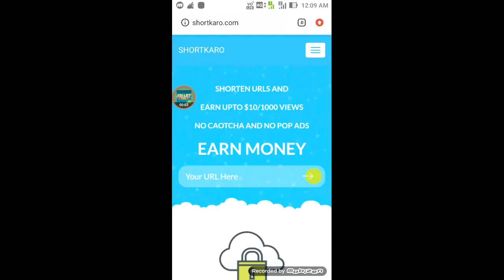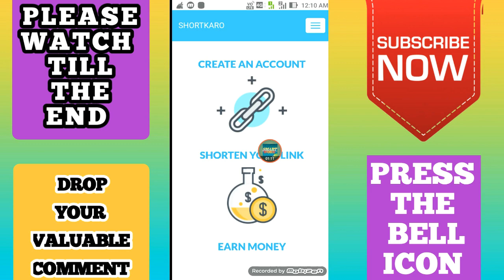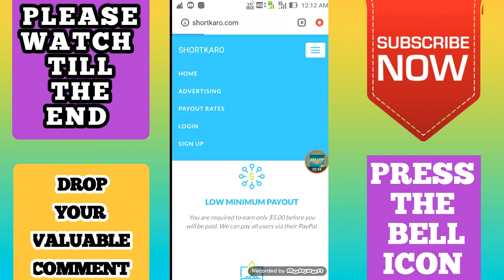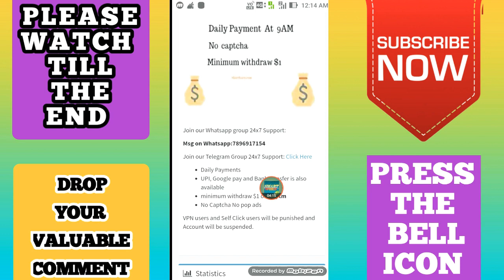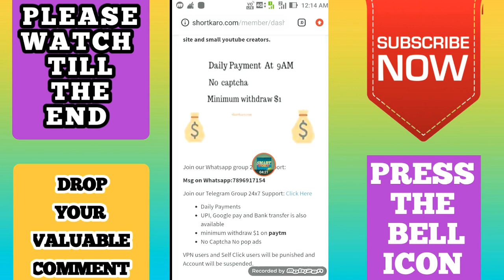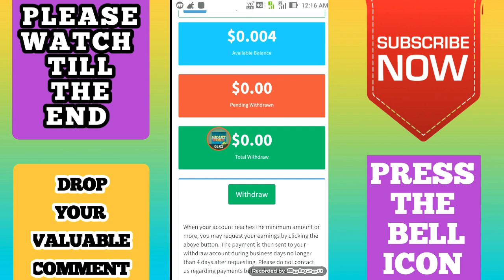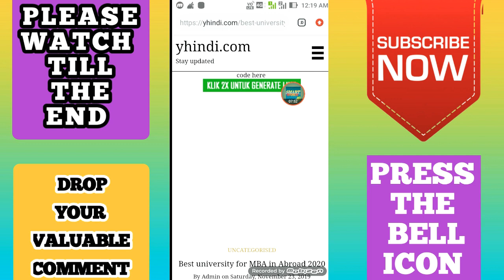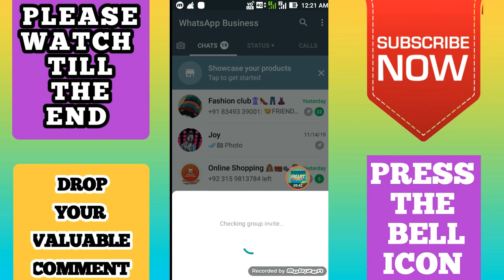[Short URL] Monthly income up to 20000! Good part time work ! How to use shorten link by smart work!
Trusted reselling application 👇👇

My refer code - JYSADHU229

My refer code -  S3URR1

My refer code - JOYS4JJ0KJJ

MY refer code - DH5GA8

Online earnings application's 👇👇

Refer code - 92AV1EA5L

Refer Code- U33W6TW

Refer code - SDJM46AW
vedio cover about -

Good part time work by smart work
How to use shorten link by smart work
Best shorter link by smart work
Best shorten link by smart work
Short link se paisa kamaye
Short karo se paisa kamaye
Good part time work 2020
Work from home through online
Part time business without any investment
make money online onead
Best reselling app in India
reselling apps in India
top reselling app in India
best reselling app like meesho
reselling app list
best app for resellers in India
best reseller apps India
india's best reseller app
reselling business
online reselling application
a mobile app to earn money by reselling
Dropshipping
Dropshipping in India
Dropshipping kya hai
Amazon dropshipping
Flip kart dropshipping
Dropshipping sai paise kyse kamaye